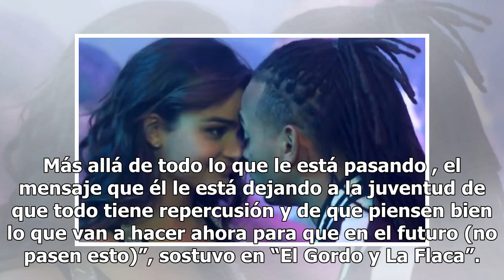Ozuna sigue sin dar la cara tras polémica por video porno gay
Clarissa Molina, de “El Gordo y La Flaca”, es de las más recientes figuras públicas que se han expresado sobre la grabación por la que el trapero asesinado Kevin Fret habría extorsionado al cantante Clarissa Molina y Ozuna en una escena de “Qué León”. Foto: (Captura / YouTube) El cantante de música ...